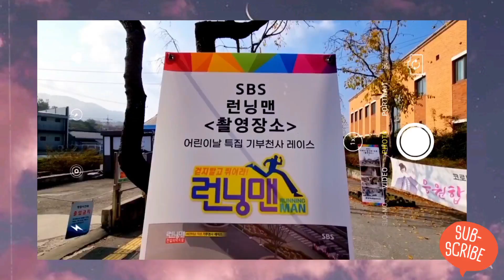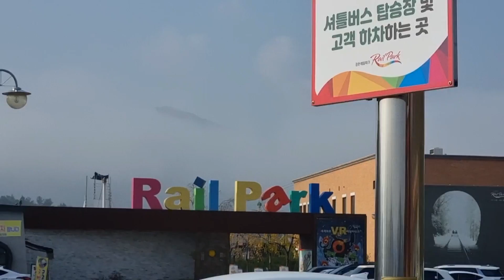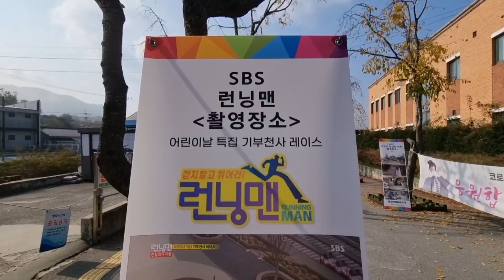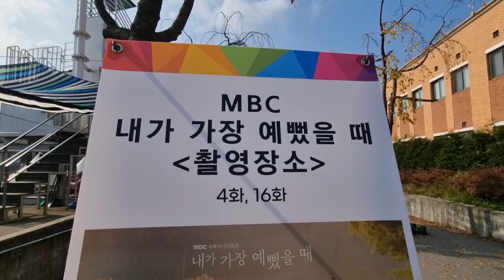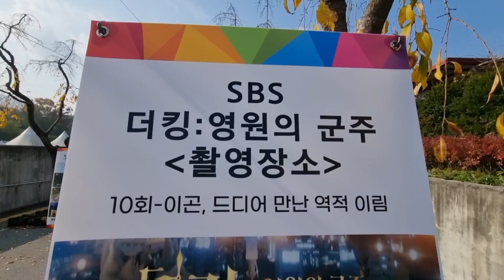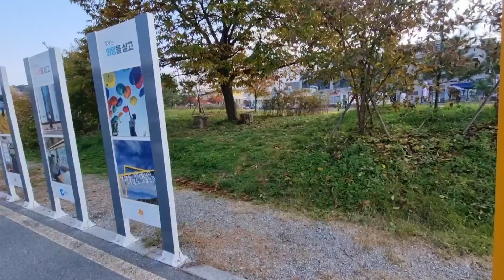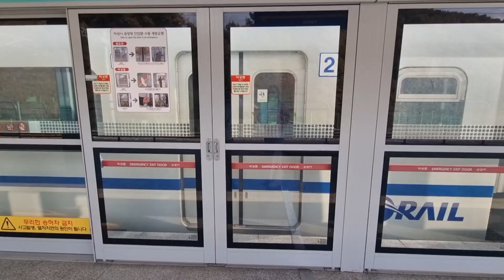Gangchon Rail Bike is the best rail bike park in Korea..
annyeonghaseyo chingus!!! hope you enjoy my gangchon railbike adventure..

Why Gangchon Rail Bike is the best rail bike park in Korea..
because Gangchon Rail Bike offers an 8.6 km one-way route which means you don't pass the same settings twice. On top of this, Gangchon Rail Bike has more fun tunnels you'll surely enjoy!!!

follow me on instgram @bhebkim